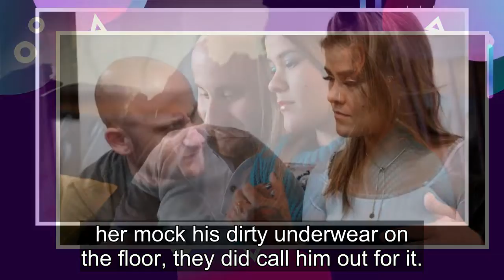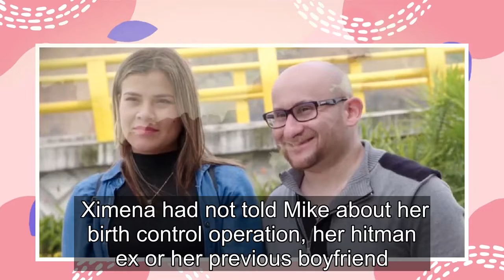90 Day Fiancé: Mike Says He Told Ximena About ADHD At The Wrong Time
90 Day Fiancé fans weren't too shocked to hear that Mike Berk and Ximena Morales reportedly split up, and even Mike is starting to speak out about understanding why his fiancé was grossed out by him. 34-year-old Mike’s 90 Day Fiancé: Before the 90 Days storyline with 24-year-old Ximena has been noth...
90 day fiance,90 day fiance before the 90 days,
90 day fiance full episodes,90 day fiance the other way,90 day fiance single life,90 day fiance tell all